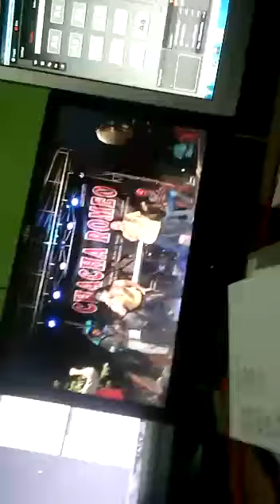Liputan vj chacha romeo opay sutingan semi live aco